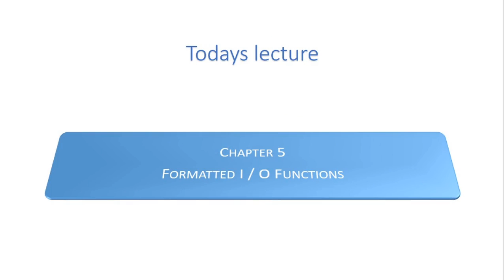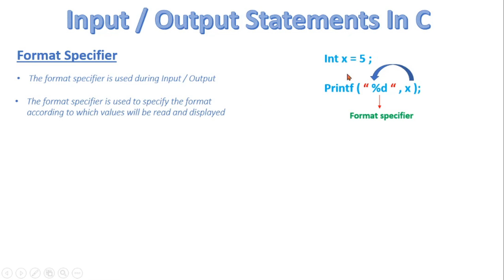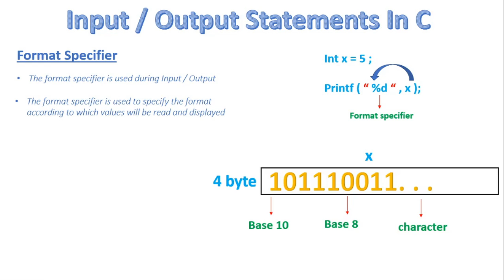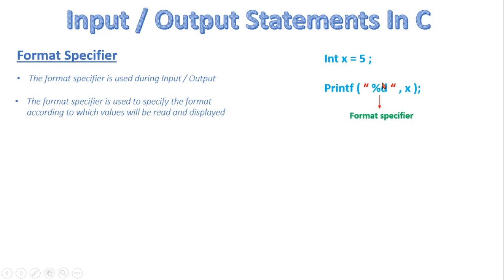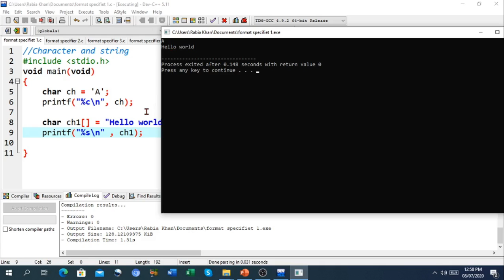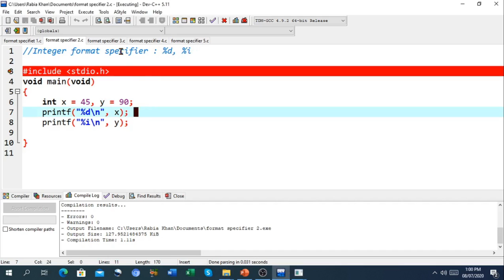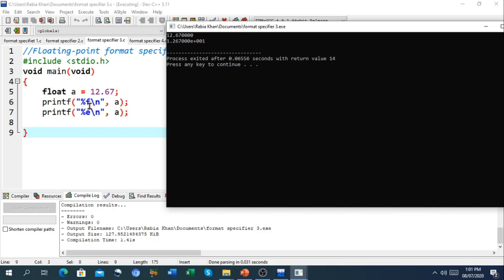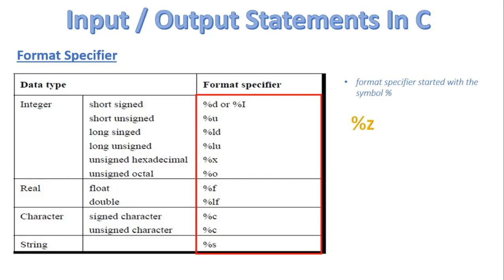FSc Computer Science Book 2, CH 5, LEC 41: Format Specifier In C